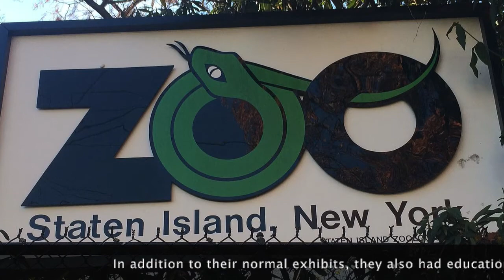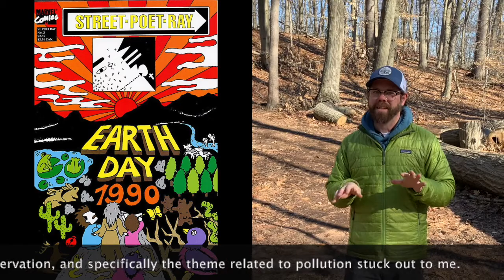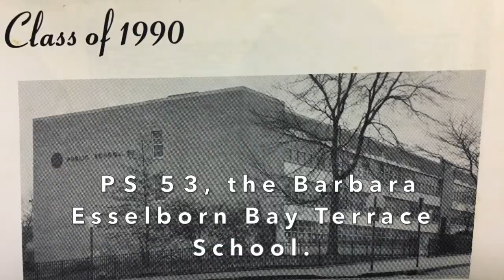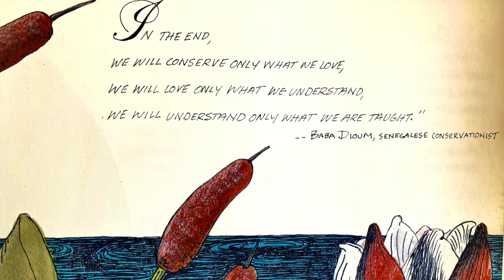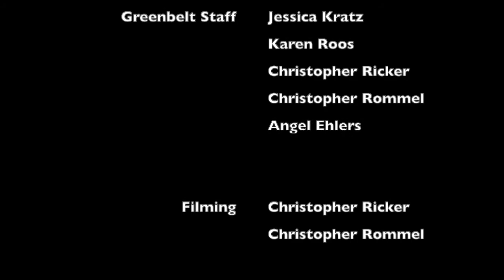Greenbelt Earth Day Reflections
Celebrate Earth Day with the Greenbelt Environmental Education Department as they reflect on what Earth Day means to them!  Everyone has different experiences and memories when it comes to Earth Day, and we want to share ours with you!

From photographs of the first Earth Day, to retelling stories from childhood, visiting High Rock Park, remembering Captain Planet, and what it means to be an Environmental Educator, you'll get to hear from US.  And we'd love to hear from YOU!  We can't wait for you to share your own Earth Day Reflections with us!